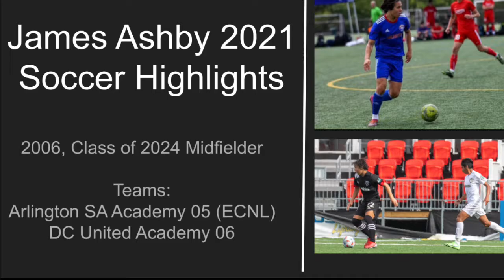James Ashby 2021 Soccer Highlights